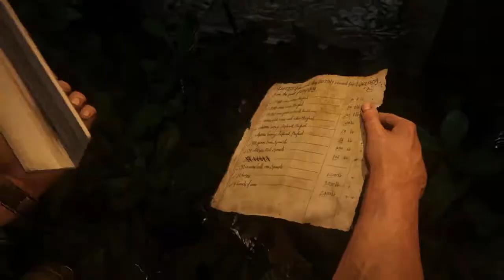Uncharted™ 4: A Thief’s End 64